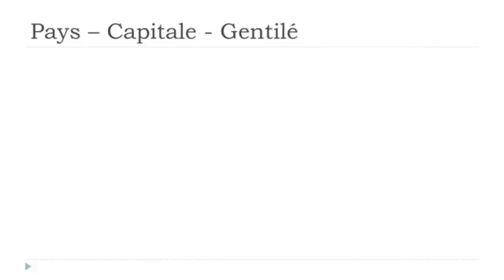Nauka francuskiego Les pays # Sri Lanka